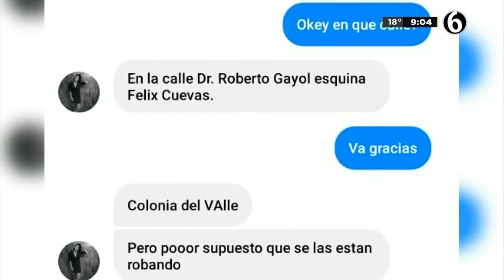Así es como roban bicicletas en la colonia Del Valle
Gracias a una denuncia realizada a Telediario, tuvimos acceso a un video en el que se muestra a un sujeto sacar unas pinzas de su mochila para romper la cadena de seguridad de una bicicleta y así poder llevarsela sin ningún problema.